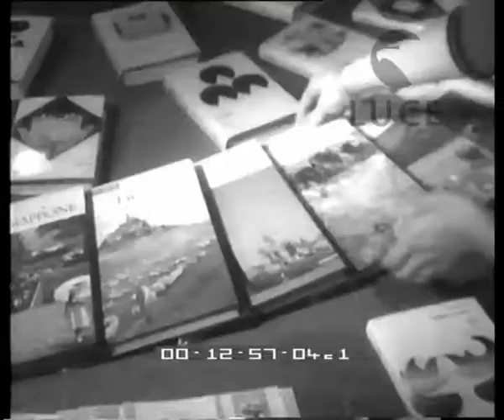Enciclopedie per le masse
La V Mostra del Libro a Milano.
   Descrizione sequenze:Tremelloni ed altre autorità visitano gli stand della V° Mostra del Libro ; immagini dei libri esposti sui tavoli ; alcuni cartelloni esplicativi illustrano il piano dell'opera di una nuova enciclopedia a fascicoli ; una persona sfoglia un fascicolo dell'enciclopedia Capire ; il fascicolo contiene un disco ; il ministro Tremelloni sfoglia dei libri d'arte ;